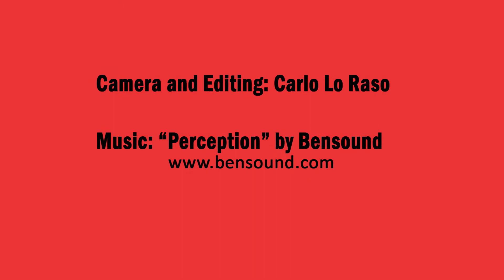madVR Labs, Trinnov, McIntosh, Sonus faber, Kaleidescape, Officina Acustica - CEDIA 2022 Show Report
madVR Labs, Trinnov, McIntosh, Sonus faber, Kaleidescape, Officina Acustica - CEDIA 2022 - Show Report by Carlo Lo Raso